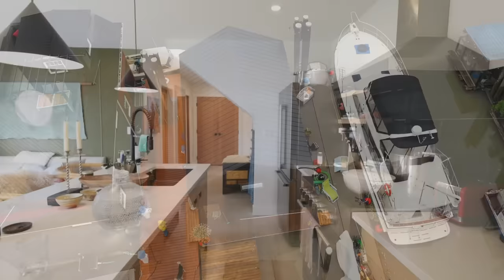Couple Living in a Beautiful Floating Home on a Peaceful River – Full Tour & How It Works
Jade and Tim decided to live on a float home because it was the perfect compromise between wanting to live close to nature and needing to live close to the city for work.  Their home is a modern and minimalist black two-story home that sits on top of a floating foundation made with styrofoam encased in plywood.  The home is 30' long x 20' wide, and the float is 40' long x 20' wide (the size of a standard float home slip).

Their journey began 3 years ago while they were living together on a small trawler-style motorboat.  Their moorage (marina rent) was at risk because any new float home arriving at the marina would have forced them out of their spot.  So they hired a boat house (boat shed) builder to build a simple float home shell, and then they finished the interior with the help of friends and family (it helps that Tim is a plumber by trade).

The result is a simple, peaceful, open-concept home that perfectly matches the peaceful river surroundings.

But living on a float home isn't always easy and as the couple says in this video, it can be like the Wild West.  Marinas don't have to follow the same rules as landlords on land, so there's little security when it comes to moorage, and there aren't many spaces available for float homes if they do need to find a new spot, like they did this year.  Their original marina raised their moorage cost by 35% so they went looking for a new spot and were lucky to find one nearby.

We hope you enjoy meeting this couple and checking out their floating home lifestyle!

STAY IN TOUCH!

We want our channel and comments section to be an inclusive space where everyone feels welcome to watch and contribute.  For this reason, inappropriate or hateful comments will be reported and/or deleted.

Please discuss and debate respectfully, and report inappropriate or hateful comments directly to YouTube.

Editing Credit: Exploring Alternatives